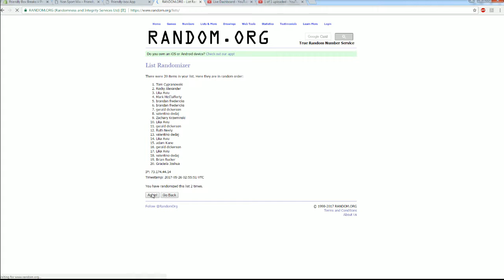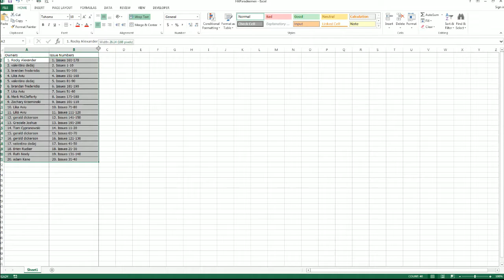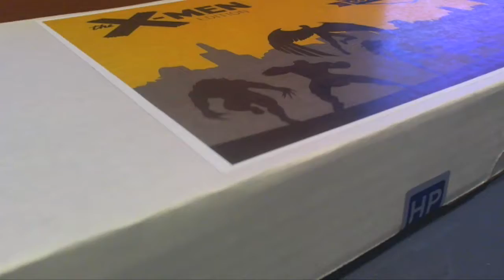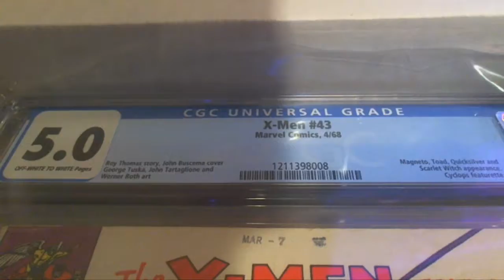2017 Hit Parade Comic Slab X Men Edition Hobby Box Series 1 ID XMENCOMIC108